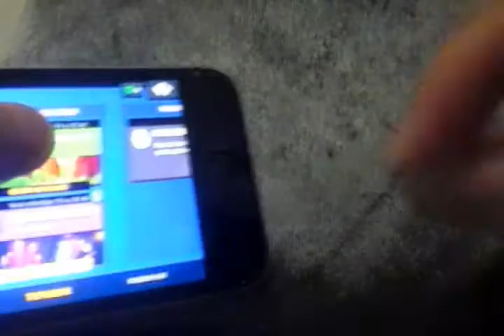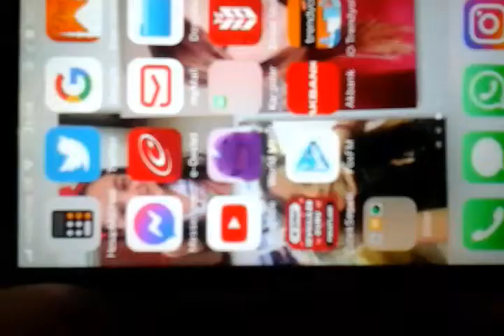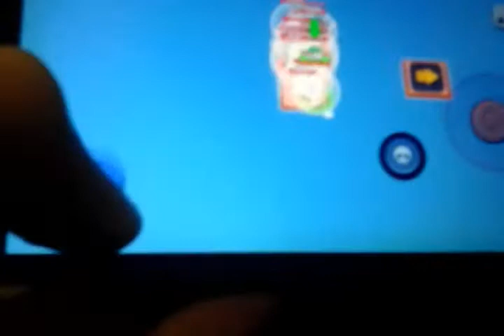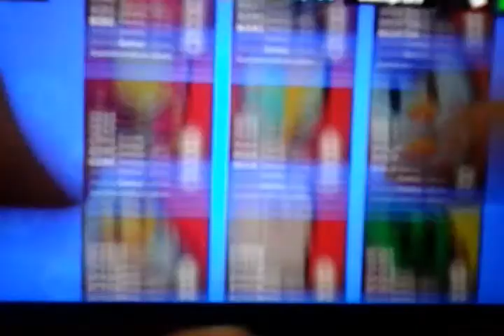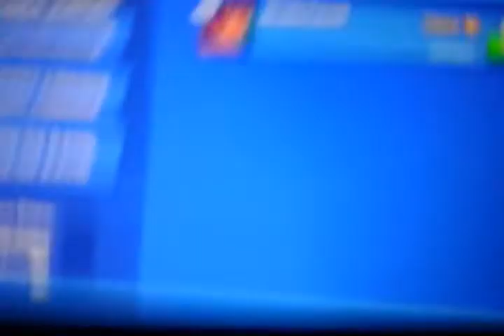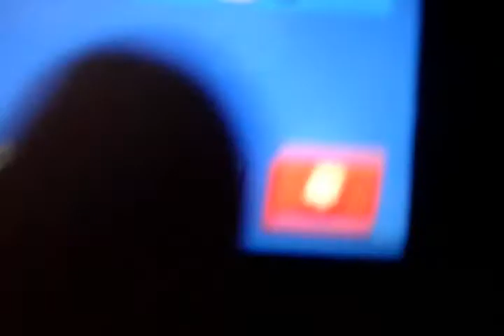{~Brawl Stars time beybi~}